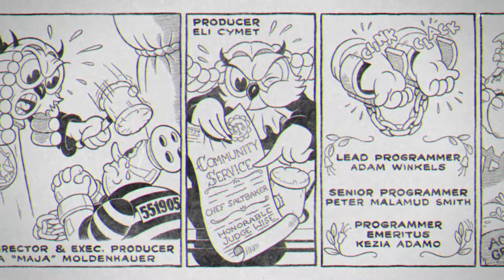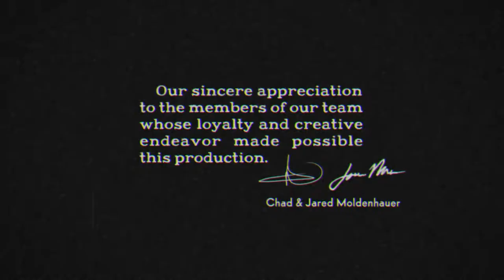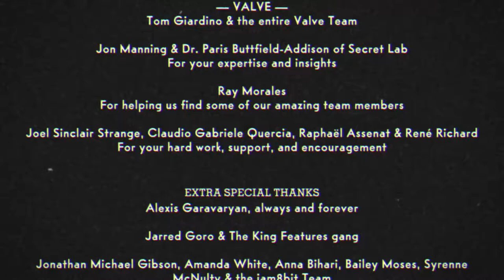Cuphead - The Delicious Last Course - All Bosses + Cutscenes (No Deaths, No Commentary)